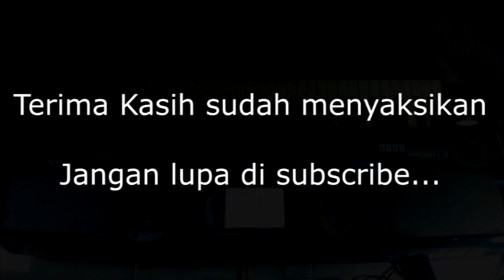Qosidah karaoke + lirik Anakku original Nasida Ria cover by El Farkhan Kebumen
Sebuah tantangan lagu dari my friend, pak widodo di salah semua Jawa tengah, semoga berkenan dan membully apa yang saya persembahkan... 😄😄😄